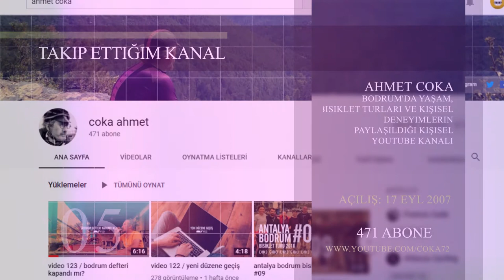5 Öneri | ŞUBAT | #1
Merhaba değerli dostlar, Yeni bir seriyle sizlerle birlikteyiz. Bundan sonra her ay bir ya da iki kez "5 Öneri" isimli içeriği okuduğum kitapi seyrettiğim film, izlediğim dizi, dinlediğim müzik ve takip ettiğim YouTube kanalı / oynadığım oyun olan paylaşımlarda bulunacağım. Amacım tükettiğim içerikleri sizlerle paylaşmak. İlk kez yayınlayacağım bu paylaşım ve diğerleriyle ilgili sizlerin de yorum ve önerilerinizi bekliyorum.